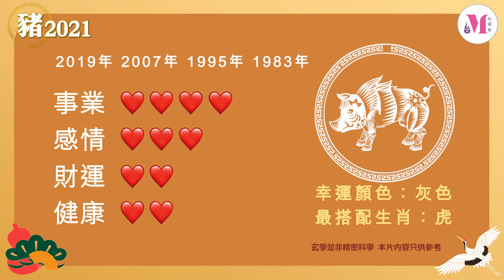唐碧霞 2021辛丑牛年 屬豬流年運程【心活台】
農曆 辛丑 牛年就快到，屬 豬 朋友新一年流年運勢如何？有請 碧霞老師 為你指點迷津～

*玄學並非精密科學，本片內容只供參考*